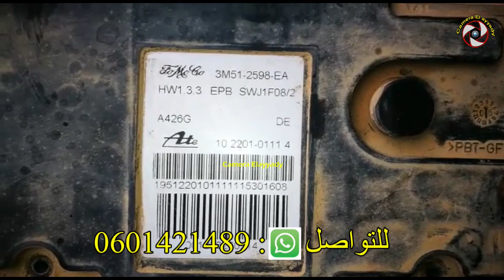Ford Focus C - MAX وقفة مع أمهر ميكانيك بمدينة تنغير كيفاش صاوب فران أمان